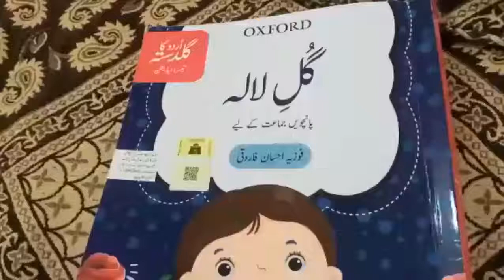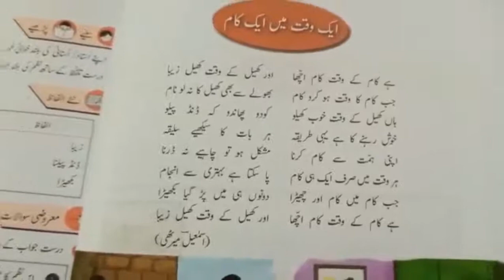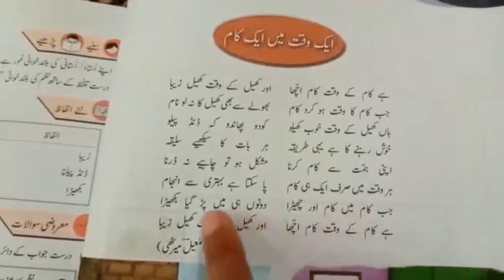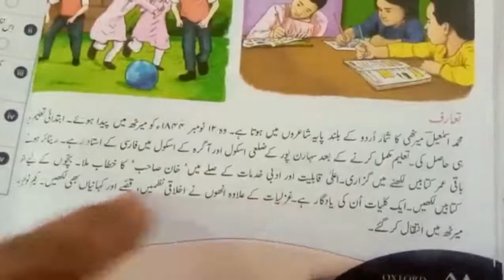gulala class 5 urdu book Aik Waqt Mein Aik Kam exercise solution by educational tips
Aik Waqt Mein Aik Kam exercise solution